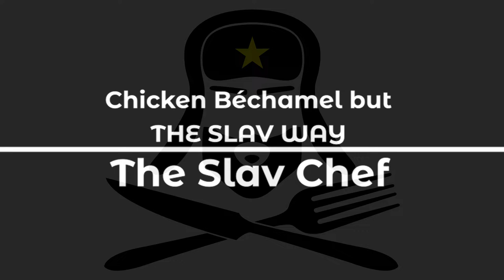You shoud EAT your CHICKEN with White Sauce!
Today we are making chicken bechamel, or how we like to call it chicken with white sauce.
Bechamel is not the most slav thing, but we slavified it eventually and we are using it in quite a lot of dishes, such as Кюфтета фрикасе - Meatballs in white sauce, Пиле Бешамел - Chicken Bechamel, Пълнени чушки с бял сос, stuffed peppers with rice and mince with white sauce, which eventually we will prepare some time in the future.

Products:
650g chicken breast (t-rex relative breast)
20-25ml sunflower oil  (or any seed juice, sunflower is the best btw)
30-40g flour (white death)
25-30g butter (cow juice fat)
300ml whole milk (whole cow juice)
1 lemon (vinegar fruit)
salt (tasty mineral)
Nutmeg (not sure what it has to do with nuts)
Pepper

0:00 Boring food vs Exciting food
0:15 Intro
3:02 Products needed
3:37 Cooking
6:22 Bonus round
7:07 Slav difficulty level
7:21 Nutrition + Final Words